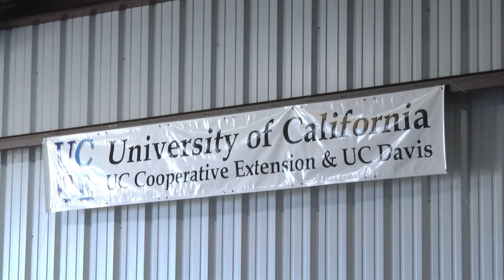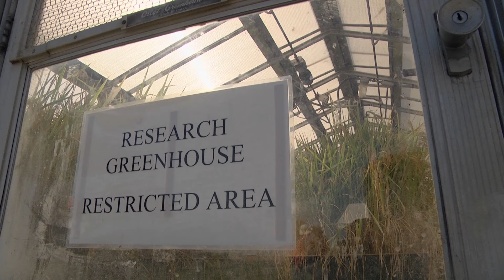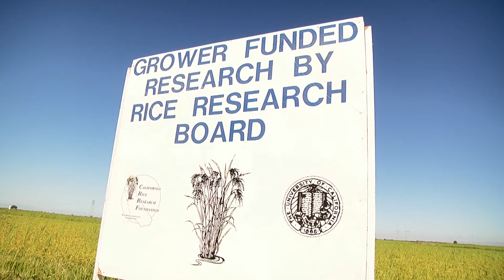UC Cooperative Extension Presidential Chair for California Grown Rice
UC Agriculture and Natural Resources (UC ANR) has established a $1 million UC Cooperative Extension (UCCE) Presidential Chair for California Grown Rice, announced UC ANR associate vice president of business operations Tu Tran. The endowed chair will provide a UCCE scientist a dedicated source of funds to support scholarly activities focused on improvement of California rice production and quality.
Produced by UC Agriculture and Natural Resources
Videographer/Editor : Ray Lucas